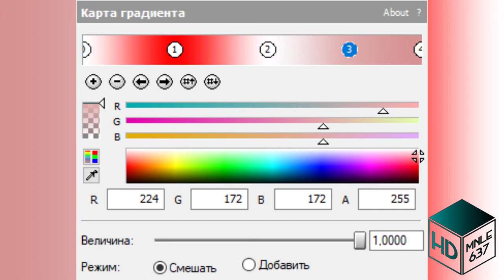{MVEC296 & TCV1530 Tutorial} How To Do Make Some Red & White Telavision Flanged Saw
Please Join To My Discord Server!!!